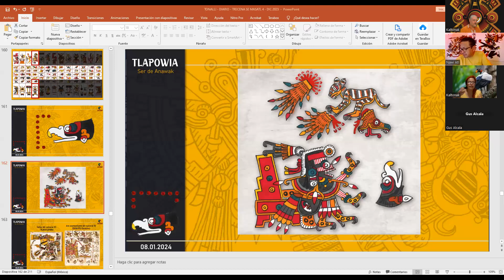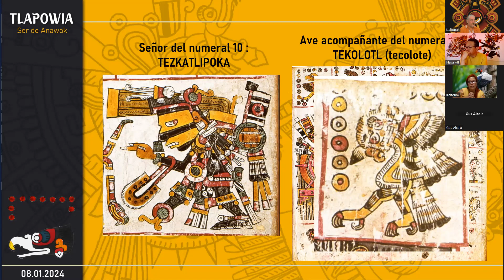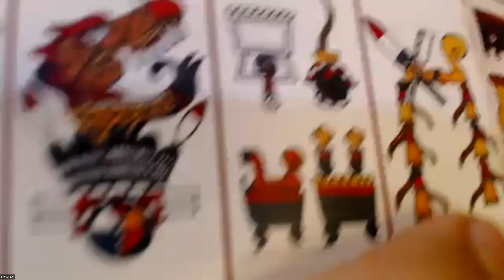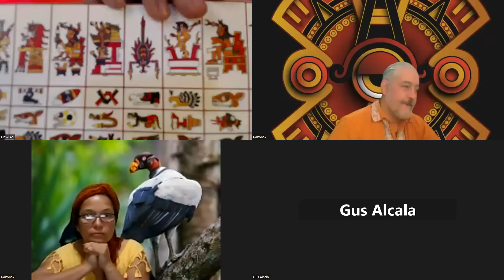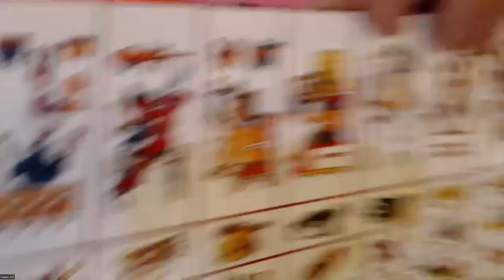MATLAKTLI KOSKAKUAUHTLI / 10 Zopilote Rey